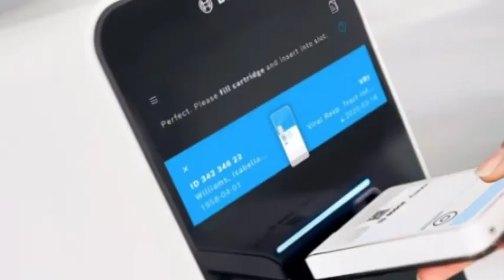இரண்டு மணிநேரம் போதும் உங்கள் உடம்பில் Corona Virus -யை நிரூபிக்க ?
corona virus testing machine comming soon

dangerous corona virus testing machine